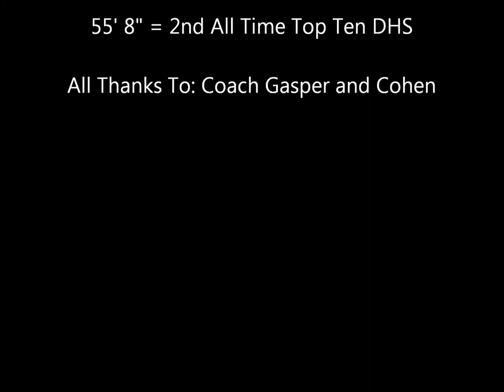Dibenedetto Deerfield Invite 2014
2nd All Time Top Ten
51', 52', 53', 55' 8"